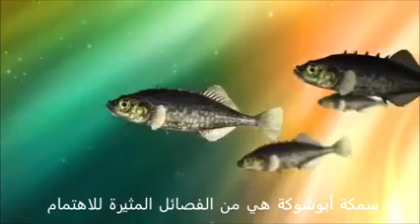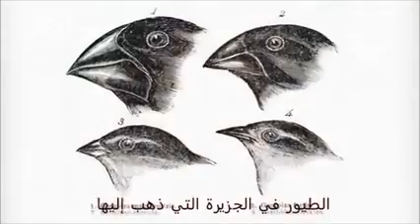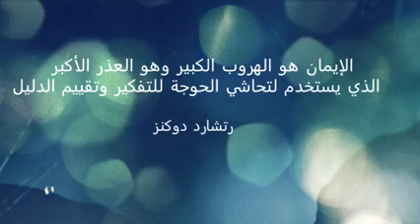هدم نظرية التطور فى دقائق مع عملاقة العلوم فى العالم نظرية داروين الإنسان أصله قرد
هدم الألحاد ونظرية التطور مع عملاقة العلوم فى العالم بطريقة رائعة وبسيطة وتعتمد على العلم والمنطق
نظرية داروين الإنسان أصله قرد